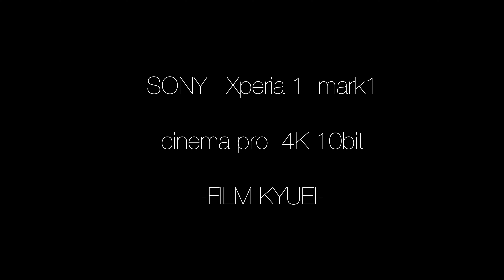Sony Xperia1 | life | あけぼの山農業公園 | #5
xperia 1 original [mark1]
・camera app - cinema pro -
・ 4K 10bit
・ＮＤfilter k＆f

・日本- japan -
・あけぼの山農業公園